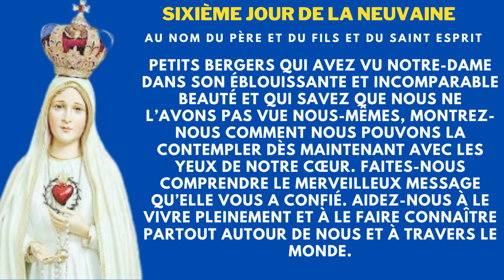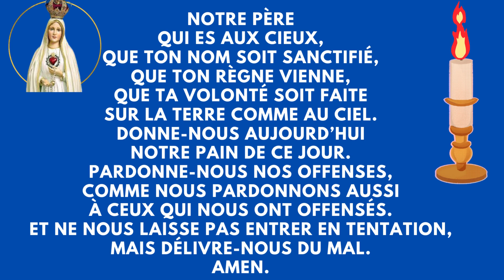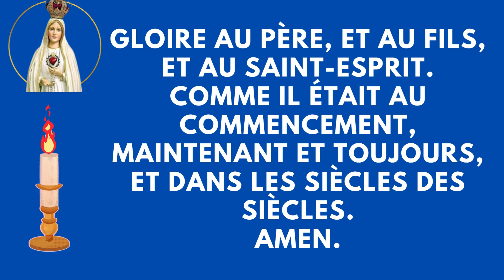🙏𝐍𝐞𝐮𝐯𝐚𝐢𝐧𝐞 à 𝐍𝐨𝐭𝐫𝐞-𝐃𝐚𝐦𝐞 𝐝𝐞 𝐅𝐚𝐭𝐢𝐦𝐚🙏 𝐉𝐨𝐮𝐫 ⑥🙏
Sixième jour de la neuvaine
Petits bergers qui avez vu Notre-Dame dans son éblouissante et incomparable beauté et qui savez que nous ne l’avons pas vue nous-mêmes, montrez-nous comment nous pouvons la contempler dès maintenant avec les yeux de notre cœur. Faites-nous comprendre le merveilleux message qu’elle vous a confié. Aidez-nous à le vivre pleinement et à le faire connaître partout autour de nous et à travers le monde.
Notre Père
qui es aux cieux,
que ta volonté soit faite
sur la terre comme au ciel.
Donne-nous aujourd’hui
notre pain de ce jour.
Pardonne-nous nos offenses,
comme nous pardonnons aussi
à ceux qui nous ont offensés.
Amen.
Je vous salue Marie, pleine de grâce ;
Amen
Comme il était au commencement, maintenant et toujours,
Et dans les siècles des siècles.
Amen.
O mon Jésus, pardonnez-nous nos péchés, préservez-nous du feu de l'enfer, et conduisez au Ciel toutes les âmes, surtout celles qui ont le plus besoin de votre miséricorde.
Au nom du Père et du Fils et du Saint Esprit